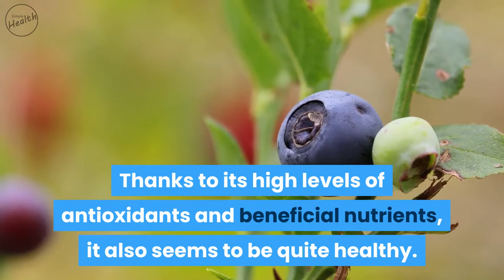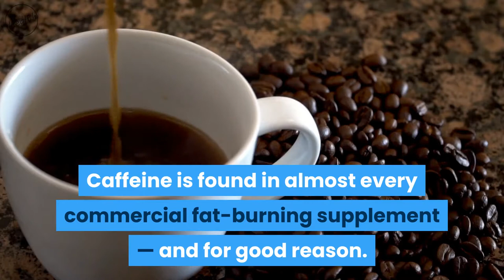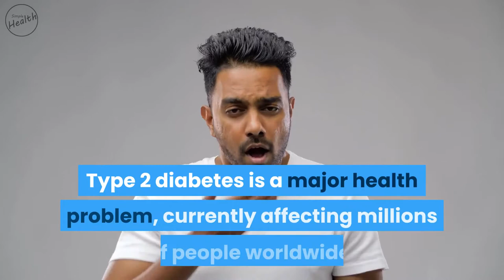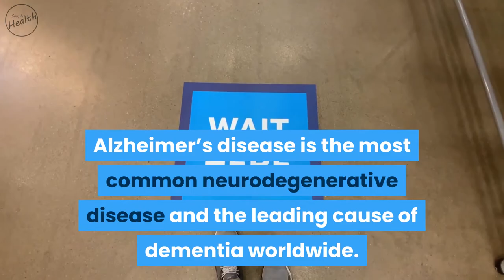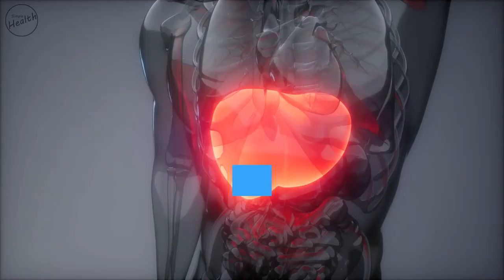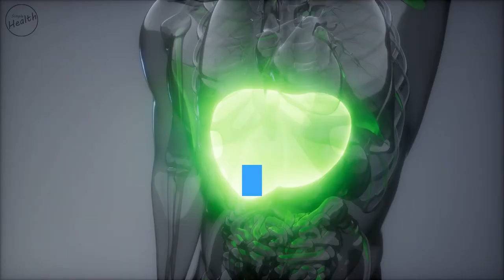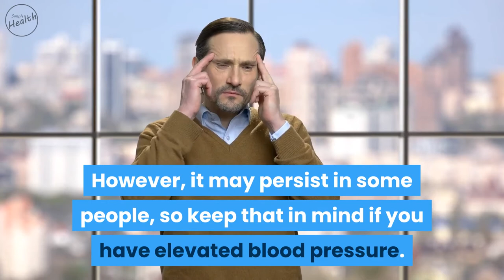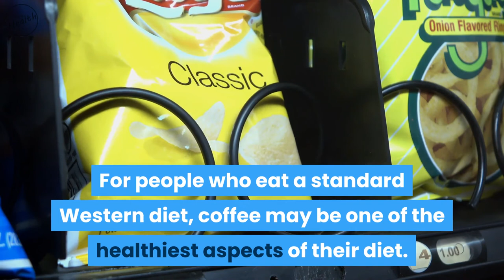13 Reasons Why You Should Drink Coffee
Coffee is one of the world’s most popular beverages.
Thanks to its high levels of antioxidants and beneficial nutrients, it also seems to be quite healthy.

⏬ If you want to lose belly fat really fast click here ⏬

Always seek the guidance of your doctor or other qualified health professional with any questions you may have regarding your health or a medical condition. Never disregard the advice of a medical professional, or delay in seeking it because of something you see or read on this channel.

If you think you may have a medical emergency, call your doctor, go to the nearest hospital emergency department, or call the emergency services immediately. If you choose to rely on any information provided by Simple Health -channel, you do so solely at your own risk.

External (outbound) links to other websites or educational material (e.g. pdf’s etc…) that are not explicitly created by Simple Health are followed at your own risk. Under no circumstances is Simple Health responsible for the claims of third party websites or educational providers.